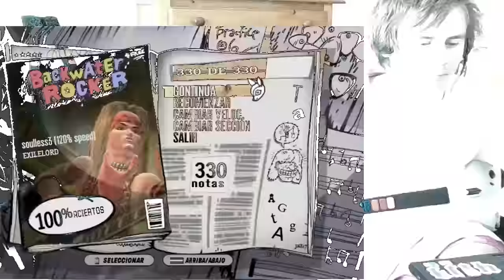Soulless 3 120% Tech FC !!!! [PiP]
TWIN SOLO 125% FROM TTFAF IS 10000X TIMES HARDER THAN THIS.

FU*K GUITAR SOLO FILL
FU*K CRAZY VERSE
FU*K CAVERN VERSE C

❤TELL ME MORE SONGS TO PLAY, I NEED IT!❤

THANK YOU GUYS, YOU ARE AWESOME !!

( ͡° ͜ʖ ͡°)  ( ͡° ͜ʖ ͡°)  ( ͡° ͜ʖ ͡°)  ( ͡° ͜ʖ ͡°) ( ͡° ͜ʖ ͡°) ( ͡° ͜ʖ ͡°)( ͡° ͜ʖ ͡°)  ( ͡° ͜ʖ ͡°)  ( ͡° ͜ʖ ͡°)  ( ͡° ͜ʖ ͡°)

✮ Skype: david.tomera ✮